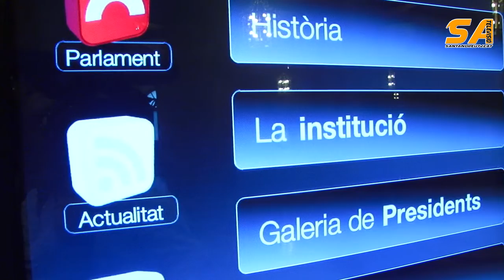SATV 110117 fem poble prepara visita parlament